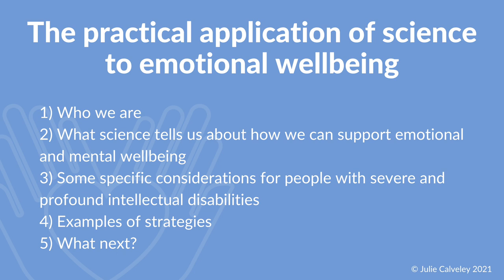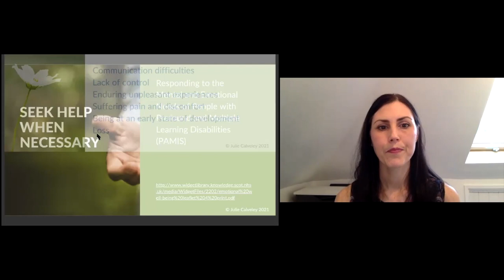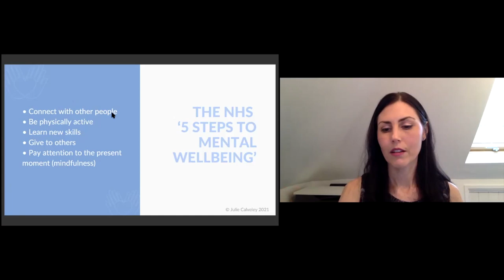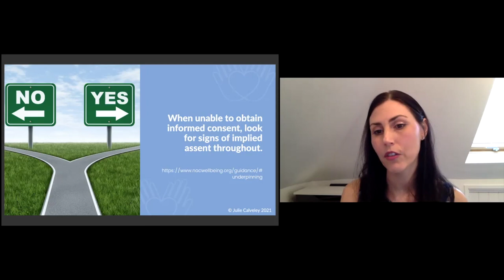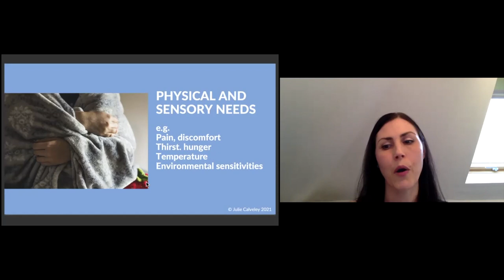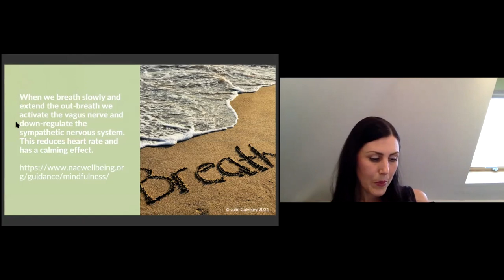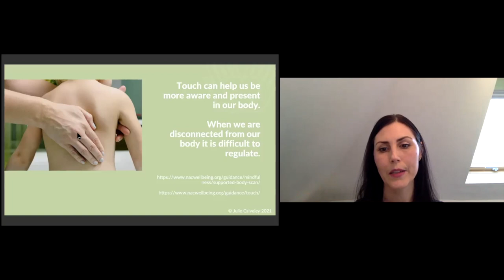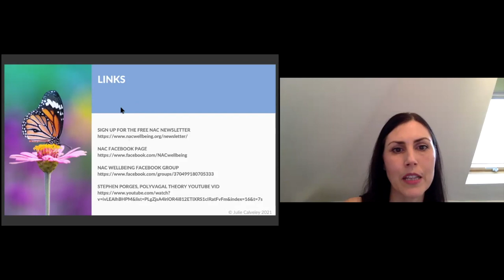Emotional wellbeing for people with severe and profound intellectual disabilities (full webinar)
This webinar looks at the application of science to the emotional wellbeing of people with severe and profound intellectual or learning disabilities. The role of the body, interactions, the senses and the environment in wellbeing are considered. Practical strategies for supporting people to manage their emotional regulation and for calming are suggested.